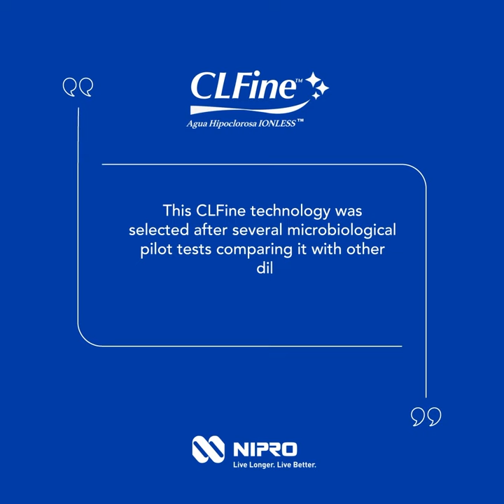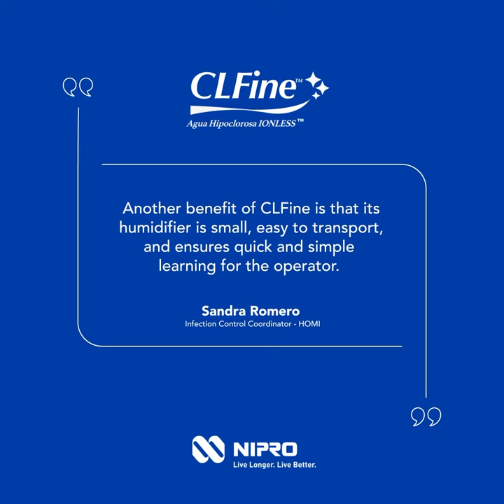Infection Control Coordinator Testimony: Ensuring Safe and Healthy Environments with CLFine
In this video, Sandra Romero - Infection Control Coordinator at HOMI - shares their firsthand experience with CLFine’s advanced infection control solutions. Discover how CLFine’s cutting-edge technology is transforming environments by purifying the air and eliminating harmful pathogens and pollutants.

Learn about the proactive measures taken to ensure the well-being of everyone in the space, and see how CLFine empowers organizations to create safer, healthier environments for their occupants.

Join us to hear this insightful testimony and understand the impact of CLFine’s infection control technology on maintaining a safe and healthy environment.